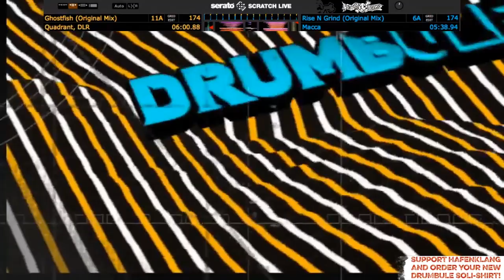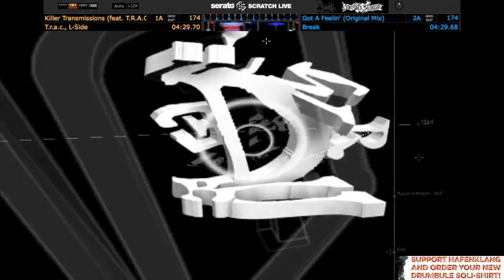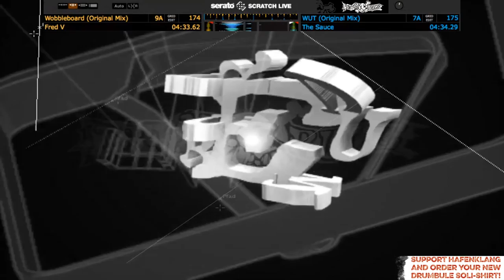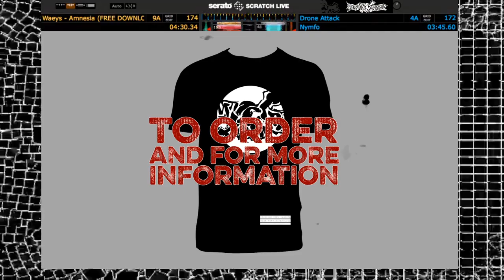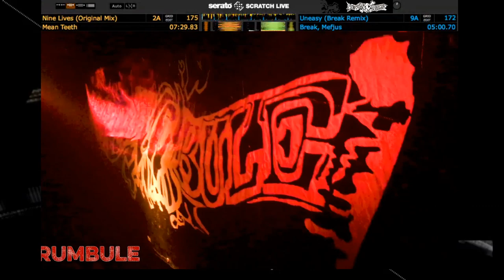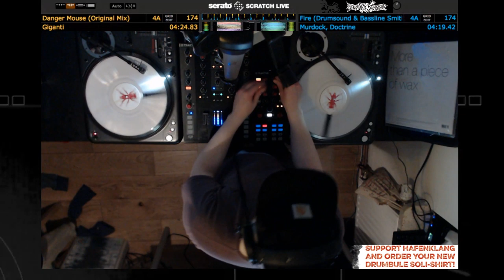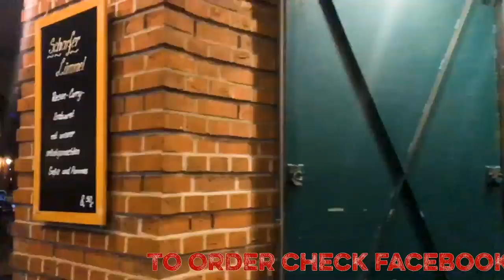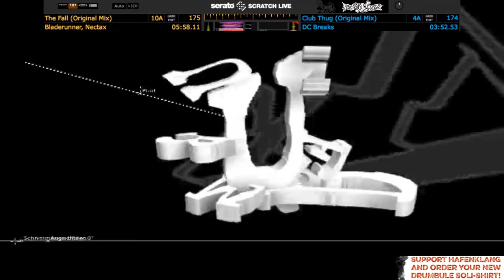Drumbule Stream 04.04.2020 Hafenklang Support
Liebe Freunde, Familie, Supporter und Nachtschwärmer!

Es ist still geworden. Nicht nur um uns, sondern auch in der Stadt, auf den Strassen und in den Clubs. Die aktuelle Situation hält die ganze Welt im Atem. Kleine Unternehmen, Cafés, Theater, Restaurants, Bars und Clubs, aber auch Künstler, Musiker und Veranstalter bangen um ihre Existenz.

Ebenso das Hafenklang, der Heimathafen von Drumbule.
Seit 16 Jahren schon öffnen sich für uns an jedem 3. Samstag im Monat die Türen, und wir können uns keinen schöneren Ort für uns vorstellen.
Darum wollen wir in dieser schwierigen Zeit etwas dazu beitragen, dass es auch so bleibt.
Es ist Zeit für uns, etwas zurück zu geben.

Wir haben für euch ein neues Drumbule Shirt entworfen, das es in dieser Soli-Version nur als LIMITED EDITION gibt. Jedes Shirt wird von uns per Hand durchnummeriert, so dass es für jeden von euch ein echtes Unikat sein wird.

Das Shirt gibt es für euch in 3 verschiedenen Varianten:

WOMEN’S CLASSIC JERSEY T-SHIRT
Größe XS-XL

MEN’S / UNISEX CLASSIC JERSEY T-SHIRT (normaler Schnitt)
Größe S – XL

MEN’S SLIM FIT JERSEY T-SHIRT (etwas enger geschnitten)
Größe S – XL

Das gute Stück gibt es ab 18 läppischen Euros. Fair, vegan und vor allem DOPE!

Den kompletten Erlös werden wir dem Hafenklang e.V. spenden.
Natürlich empfehlen wir euch, auch gern ein paar Euros mehr zu zahlen, nach oben haben wir kein Limit gesetzt, 20€, 25€ oder sogar 30€, alles ist erlaubt!
Solltet ihr also mehr bezahlen wollen, werden wir einen Teil der Stiftung zur Stärkung privater Musikbühnen Hamburg spenden.

Und so kommt ihr an euer Shirt:

Betreff :Soli-Shirt
mit folgendem Inhalt

Vorname/Name
Strasse/Hausnummer
PLZ/Ort
Shirt Variante
Größe
Preis (mind. 18€)

Wir senden euch dann die Zahlungsinformationen zu.
Achtung: in Hamburg werden wir euch klimaneutral das Shirt persönlich mit dem Bike bringen. Bitte habt Verständnis dafür, das uns eine Radtour z.B. nach Berlin etwas überfordert, und wir euch dann das Teil mit der Post als Maxibrief schicken, so dass hier noch 3€ Versandkosten dazu kommen.
In den nächsten Tagen werden wir hoffentlich viele Bestellungen sammeln, um dann
in ca. 1-2 Wochen in die Produktion gehen.

Wir DANKEN EUCH jetzt schon für die Unterstützung und hoffen darauf,
euch alle bald wieder im Hafenklang zu sehen!!!

Eure Drumbule Crew Brazed, Bomsh, Cine, Fu, S/Acht, Tomassive und ZPT.!